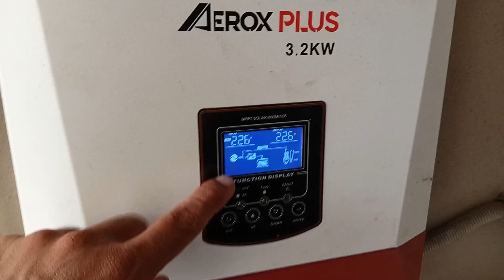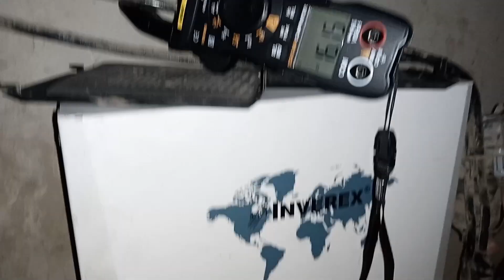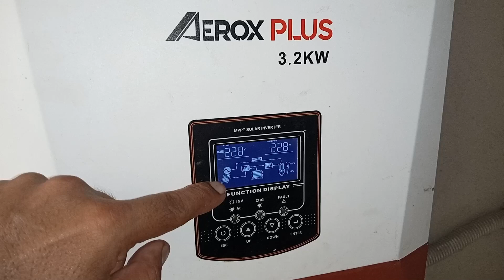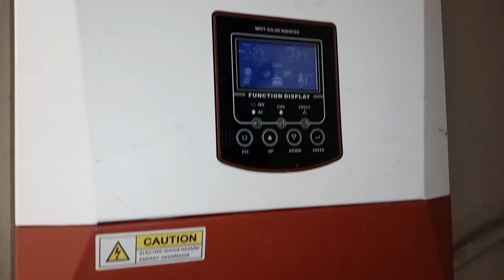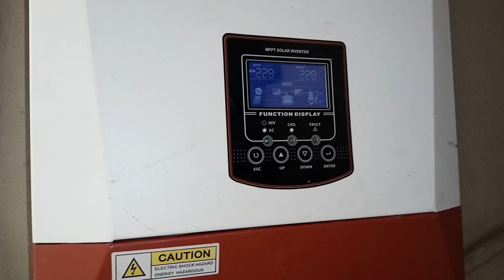Inverex Solar MPPT Charge controller Repair (English)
In 50% of the cases, it is the faulty MPPT cards that get faulty provided that all the safety measure are in place
The top reason for a faulty mppt card is cloudy weather, when solar output is Low while electricity demand kept high, putting some extra strain on the mppt card with high current flow through the IGpt's that ultimately cause them to malfunction.
I am not going into the details like disassembly or describing or testing each section or component here.
An inverter with a faulty mppt card shows fault 09, 52 , 53 or No fault code at all as in this case where it behaves in a way as there is no Solar input at all as it is at night time, but solar wires show high amperage as both solar input terminals are short circuited.
Markets were Closed so temporarily so i have Replaced Faulty IGBT with an alternative equivalent (Removed from an Inverter Air conditioner PCB board) that works but i don't recommend that as a permanent solution and instead advised to use the same IGBT that get faulty.

Chapters.
00:00 Installation
01:27 MPPT Card Wires
02:40 Inverter Section IGBT's
03:16 MPPT card Components
04:15  IGBT Testing (post removal)
05:05 Inverter AC PCB IGBT
05:35 Restore Wiring Connections
06:25 Re-Installation and Testing.